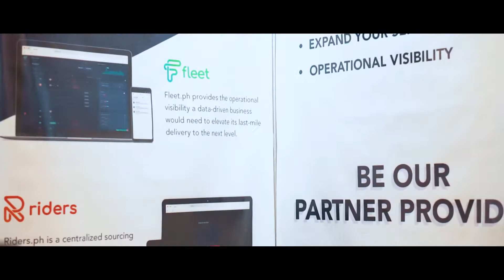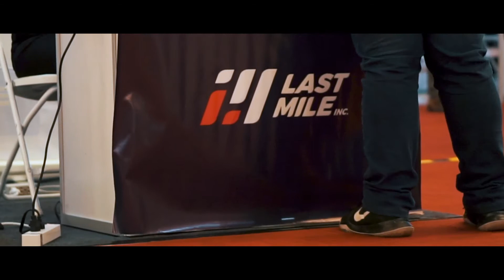2nd Logistics Services Philippines Conference and Exhibition 2019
A video I made for Last Mile, Inc.